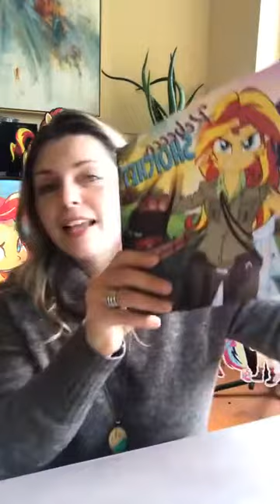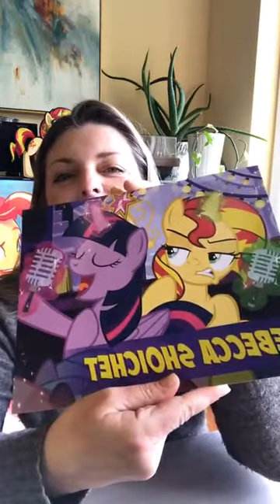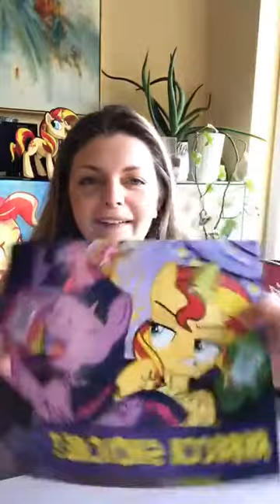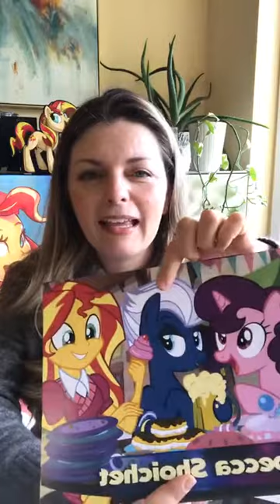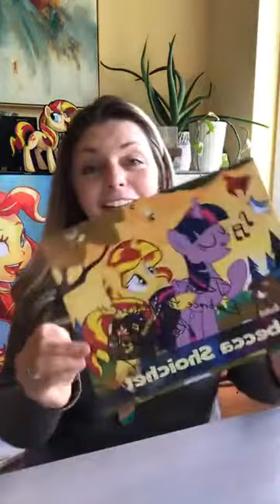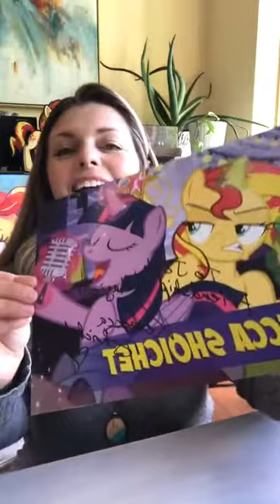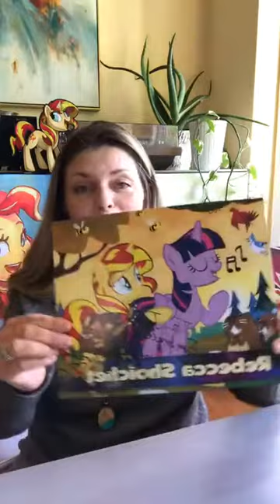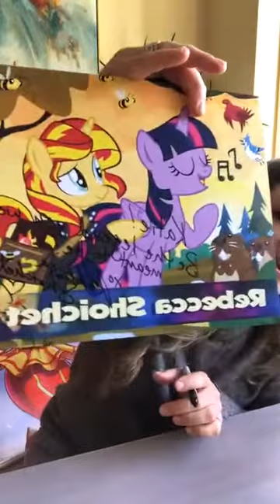MLP Streamily | Rebecca Shoichet | May 28, 2021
Rebecca Shoichet's Instagram livestream on May 28, 2021.

Rebecca Shoichet is a Canadian voice actor. She voiced Sunset Shimmer in the My Little Pony: Equestria Girls series and provided Twilight Sparkle's singing voice on My Little Pony: Friendship is Magic.